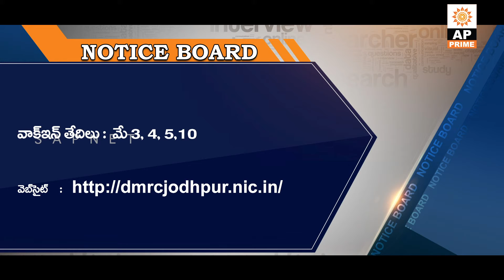Govt Jobs Notifications 2019 Full Details | Notice Board | AP Prime | SAPNET | Govt. Of AP